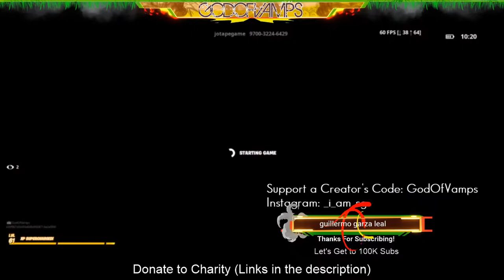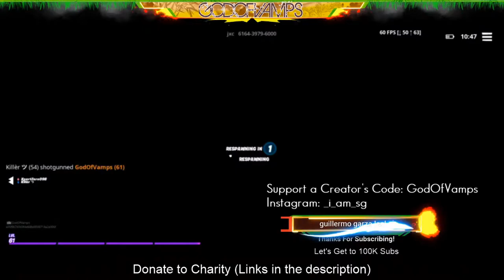Completing Week 4 Challenges FORTNITE Live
GIFTING 5 FORTNITE CHAPTER 2 SEASON 3 BATTLE PASSES @100K Subs! (Fortnite Battle Royale)
And 5 Skins @10K Instagram Folllowers
Fortnite Live Event! Flooding Event! (Fortnite Battle Royale) Hindi India

fashion show fortnite live,fortnite fashion show,live fashion show fortnite

-NOTE-